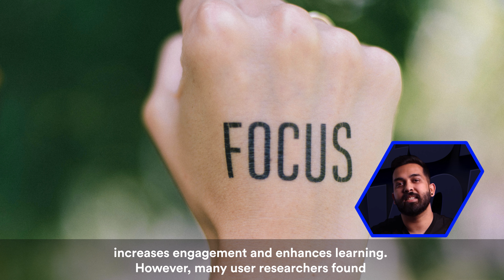Use Gamification for Good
An increasing number of companies are using gamification to transform the user experience. Gamification utilizes rewards to change user behaviors, and it has science-proven benefits for your customers.

The research found that gamification helps users stay focused, increases engagement, and enhances learning.

However, many user researchers found gamification to be the most addictive method in user experience design, and many companies have used this approach to retain customers with unethical techniques. Here are a few tips for using gamification with ethics in mind.

First, pair behaviour triggers with real-life meanings. In plain English, a product becomes unethical when users become obsessed with virtual items or rewards that won't do any good to them in real life.

Second, don't assume good intent is enough. People will find a way to abuse your app no matter what kind of good intent you have.

For example, an app developer may encourage users to work out more by adding a scoreboard in the fitness app. Still, some people are obsessed with rankings, so they would come up with all sorts of weird ways to be on top of it.

Value At Void™ is a UX design studio founded by San Hazare, one of the top-3% designers of the world. We are a team of highly efficient design experts, who believe in creating value with emptiness rather than filling it with unnecessary clutter.